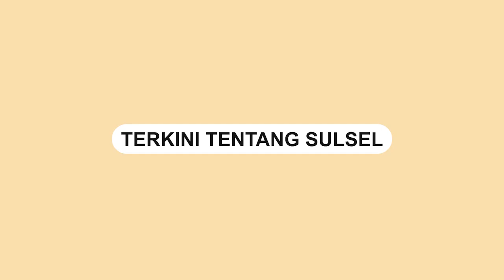3 Strategi Pemkot Makassar Dalam Pengendalian Inflasi Daerah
Pemerintah Kota Makassar, (Pemkot) Makassar melalui Dinas Perdagangan Kota Makassar, mempersiapkan rencana strategis dalam upaya menghadapi inflasi daerah tahun 2023.

Kepala Dinas Perdagangan Kota Makassar Arlin Ariesta mengatakan pemkot telah menyiapkan tiga strategi dalam pengendalian inflasi, yakni operasi pasar, pasar murah, dan penyaluran distribusi di tokomoditi

Pasar murah dan Operasi pasar, kata Arlin dilakukan dengan memperhatikan tren fluktuasi harga bahan pokok yang mengalami kenaikan secara signifikan. Dari situ maka dilakukan intervensi penyaluran distribusi melalui posko Makassar Recover.

"Pasar murah itu dilakukan untuk mendorong daya beli masyarakat khususnya yang berpenghasilan rendah untuk mendapatkan bahan pokok dengan harga murah. Sedangkan operasi pasar untuk intervensi harga naik dan ketersediaan pasokan," ucapnya.

Sementara itu, Tokomoditi sendiri kata dia, merupakan wirausaha kelurahan yang akan bekerjasama dengan BULOG, distributor bahan pokok  untuk menyalurkan dan  menjual bahan pokok dengan harga standar pemerintah serta sebagai pusat penjualan komoditi dari lorong wisata terutama hasil gerakan menanam di Lorong Wisata.

Saat ini ada beberapa bahan pokok yang telah dikoordinasikan yaitu beras, minyak goreng dan gula pasir yang mengalami kenaikan harga dan keterbatasan stok.

"Jadi ini kelompok usaha bersama binaan pemerintah kelurahan, menampung sayur mayur, hasil UMKM termasuk hasil tanaman cabai dan bawang. Nantinya itu juga akan menjadi pusat penampungan hasil lorong wisata, mereka lakukan pengepulan dan penjualan lagi," jelasnya.

Pihaknya mengharapkan agar aksi pengendalian inflasi ini dapat menekan laju inflasi khususnya pada bahan pangan.

Termasuk menggerakkan roda perekonomian atau sirkulasi ekonomi.

Ia menegaskan, langkah itu bukan berarti mengganggu pasar karena yang disalurkan ialah bahan pokok tertentu dan bahan pokok yang ditetapkan harganya oleh pemerintah.

"Diharapkan pula ini terus berlanjut, pengelola Tokomoditi ini didorong terus dalam berwirausaha melalui Dinas Koperasi dan UKM agar mereka mandiri. Berkembang sebagai kelompok wirausaha bersama," imbuhnya.
Video terkini dan terbaru..